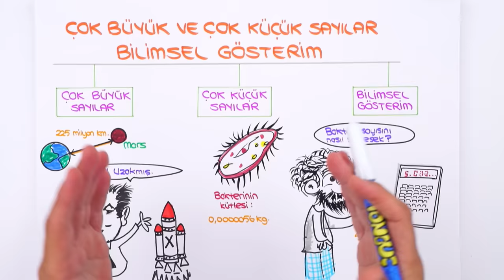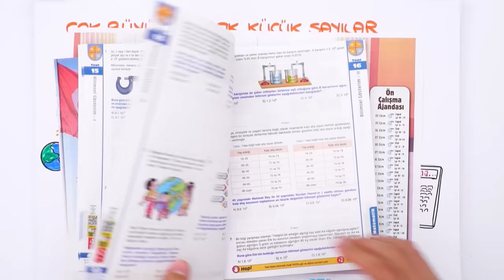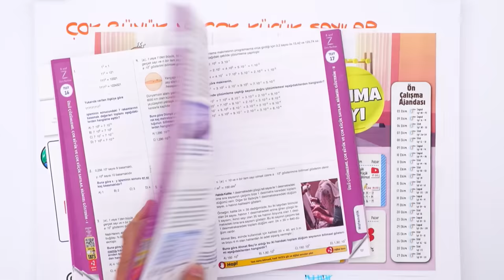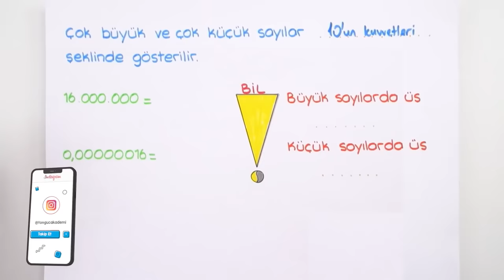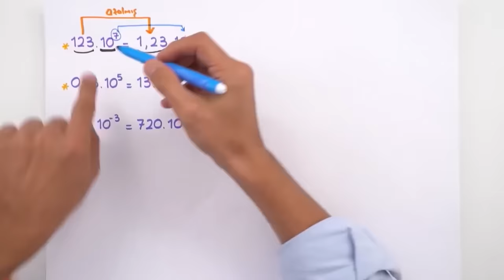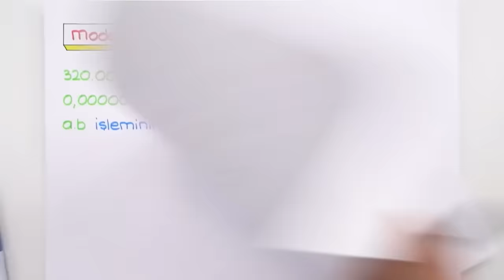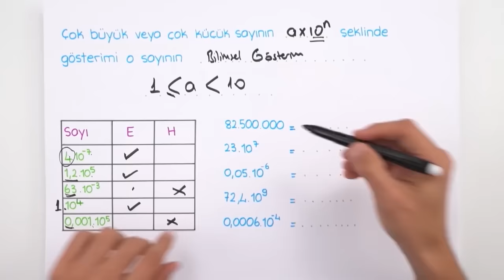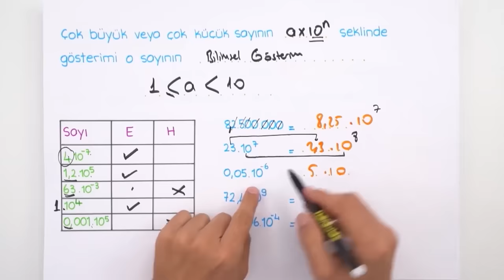Çok Büyük ve Çok Küçük Sayılar / Bilimsel Gösterim 📘 8.Sınıf Matematik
2023LGS Kampı başladı! Sene boyunca canlı yayınlar, yeni nesil soru çözümleri, challengelar, LGS Günlükleri ve motivasyon videoları ile seninleyiz! Bugün Matematik dersinin "Çok Büyük ve Çok Küçük Sayılar, Bilimsel Gösterim" konusunu öğreniyoruz. Hazırsan serüvenimiz başlıyor🚀